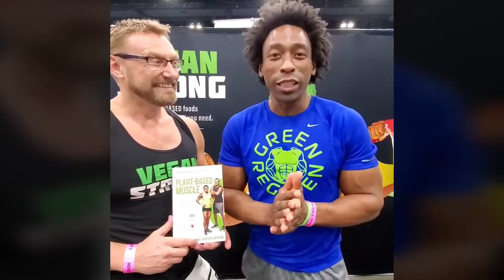100% Plant-Based Challenge - Part 20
Introducing the GODFATHER of Vegan Bodybuilding...Godfather Robert Cheeke.

3 of our winners will receive an autographed copy of his Book, Plant-Based Muscle.

100% Plant-Based Challenge - Part  20
It's time to level up your lifestyle!
Green Regimen is going to conduct a 100% Healthy  Plant-Based Challenge.

When: January 1 - 31, 2020
Check our Instagram to learn more about our challenge